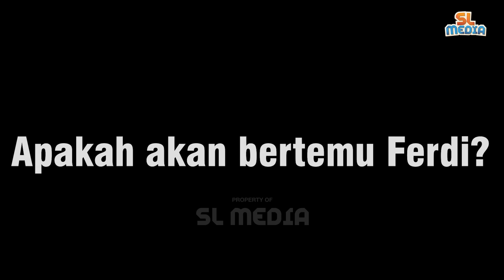SENENG BANGET FERDY DIJEMPUT AYAH SULE